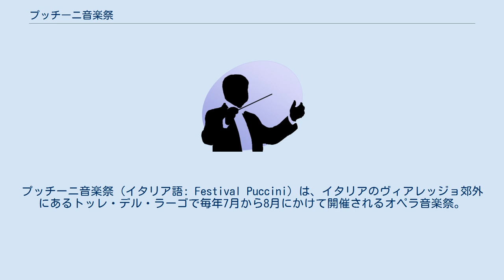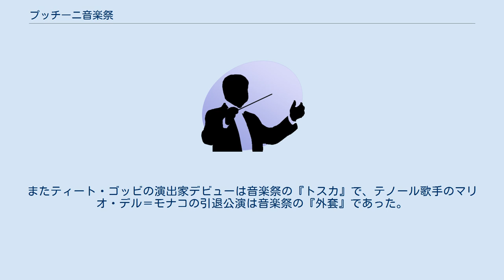プッチーニ音楽祭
プッチーニ音楽祭（イタリア語: Festival Puccini）は、イタリアのヴィアレッジョ郊外にあるトッレ・デル・ラーゴで毎年7月から8月にかけて開催されるオペラ音楽祭。
トッレ・デル・ラーゴはジャコモ・プッチーニが生前に居を構えていた町。
 プッチーニ死後の1930年、台本作家のジョヴァッキーノ・フォルツァーノと作曲家のピエトロ・マスカーニにより、トッレ・デル・ラーゴで『ラ・ボエーム』が上演された。
翌年も『ラ・ボエーム』と『蝶々夫人』が上演されたが、その後長らく中断されたが、1949年に『西部の娘』で再開された。
その後1966年にマリーナに野外劇場が建設され、毎年開催されるようになった。
 ヴィアレッジョ市は2006年に25000平方メートルの土地に3200席の新しい野外劇場（プッチーニ野外大劇場）を建設し、同時にリハーサルやワークショップのための600席のスタジオシアターも建設された。
現在では毎年4つのオペラが4～5公演行われ、約4万人の観客を動員する。
 これまで出演した歌手にベニャミーノ・ジーリ、フランコ・コレッリ、プラシド・ドミンゴ、ホセ・カレーラス、ルチアーノ・パヴァロッティ、レナータ・スコット、カーティア・リッチャレッリ、フィオレンツァ・コッソットらがいる。
またティート・ゴッビの演出家デビューは音楽祭の『トスカ』で、テノール歌手のマリオ・デル＝モナコの引退公演は音楽祭の『外套』であった。